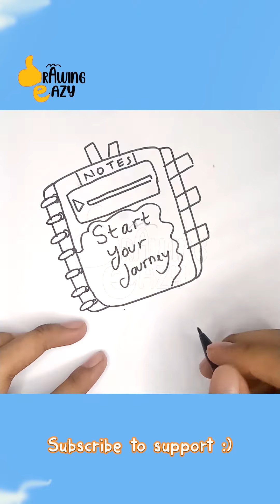How to Draw Notebook | Easy Drawing Tutorial for Kids | Drawing Eazy | Short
Welcome to Drawing Eazy, your go-to channel for easy and fun drawing tutorials for kids! In today's video, we're going to learn how to draw cute penguins !

Join us as we break down the drawing process into simple and manageable steps, perfect for budding artists of all ages. Whether you're a beginner or have some drawing experience, this tutorial is designed to be fun and educational. So, grab your paper, pencils or markers, and let's embark on this artistic adventure together!

Let's get started, and have a joy in drawing with us !